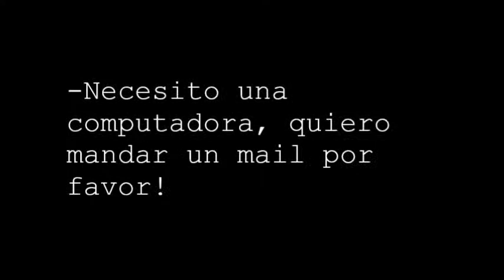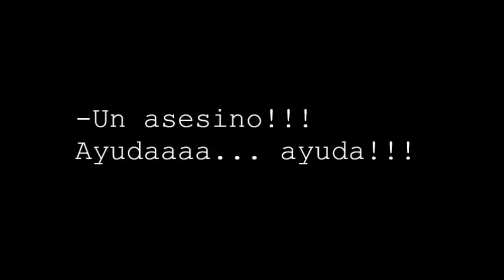El ciberg - corto mudo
Corto mudo realizado por los chicos de la escuela Nº2 D.E. 15